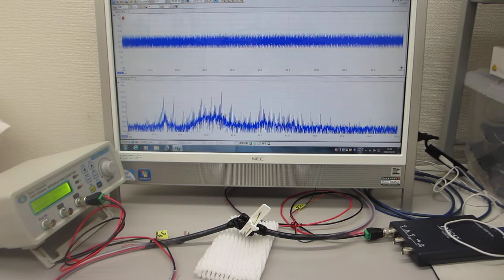圧電素子の表面調整技術を利用した超音波プローブ実験（ultrasonic-labo）